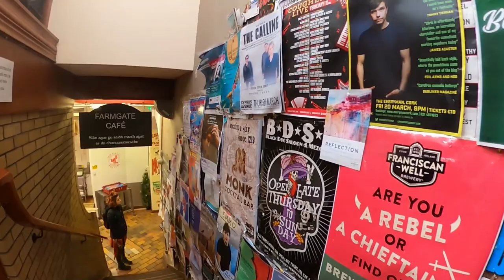English Market - Cork Ireland | Indians in Ireland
This is an English market located in Cork. Cork’s iconic English Market has been trading since 1788. One of the oldest and best-covered markets in Europe.

Vegetable Chopper
Go pro Max
Tripod 1
Tripod 2